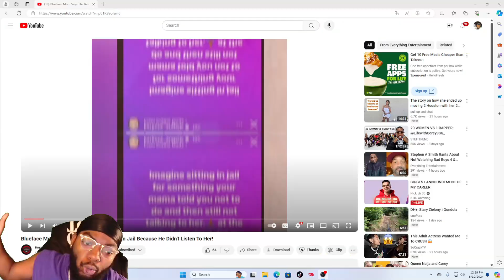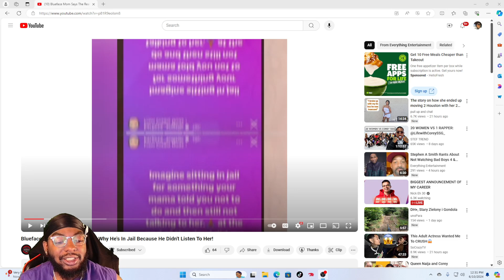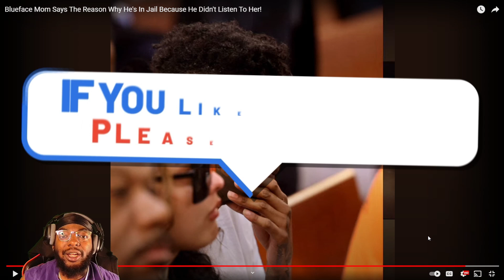Karlissa Says the Reason Why Blueface Is in Jail Because He Didn't Listen To Her